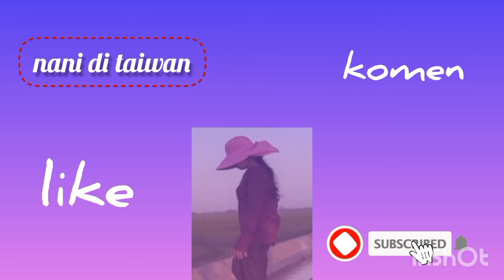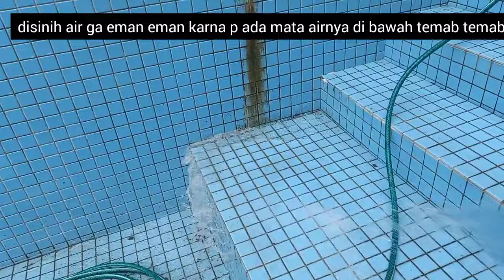kisah tkw taiwan di gilir kerjaan tiap hari⁉️ hari ini jadwal cuci kolam renang//Naniditaiwan#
halo teman teman  hari ini aku masuh beraktifitas di luar rumah ni jadwal cuci kolam renang temen teman ikutin vlog aku sampe selesay yah terimakasih